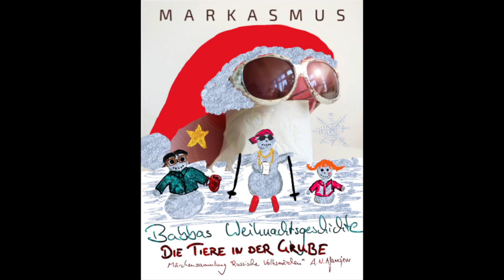Markasmus - Die Tiere in der Grube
Die ist ein russisches Volksmärchen, gelesen von Babba für Susi und Markasmus.
Leider scheint er mit der Wahl des Märchens irgendwie nicht das getroffen zu haben, was man wohl so erwartet. Naja... so scheint es jedoch vor langer Zeit gewesen zu sein. So klangen wohl die Märchen ohne Verschönerung und Verbesserung durch die / den Autoren.
Der Babba eben - ein Freund der Natur.

Hinweis zum Buch:
"Der russische Märchenschatz" – Aus den Sammlungen vin Anton Dietrich, Johann R. Vogl, Alexander N. Afanasjew und August von Löwis of Menar; erschienen im Anaconda Verlag 2013